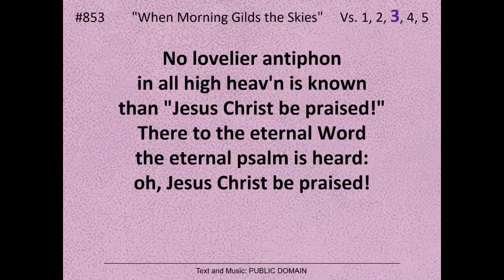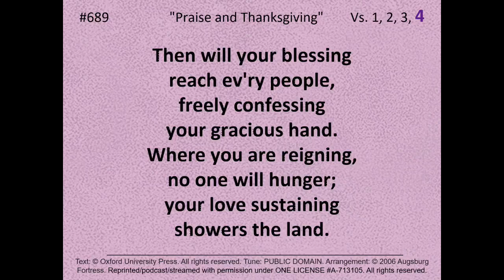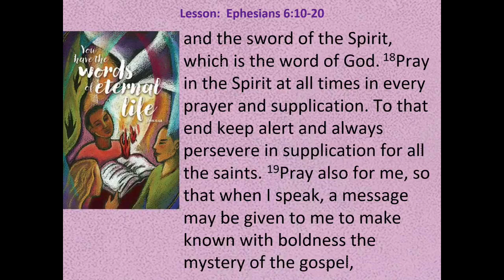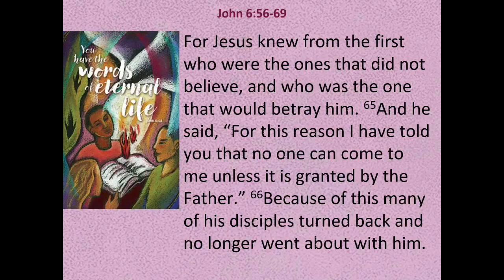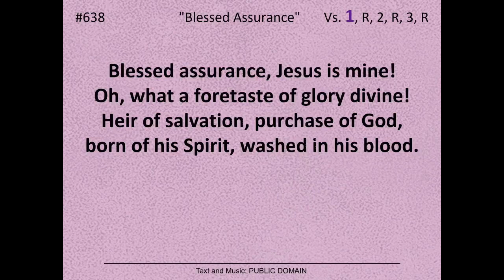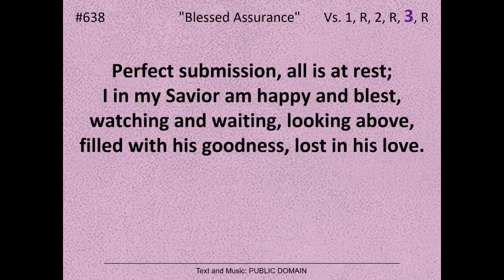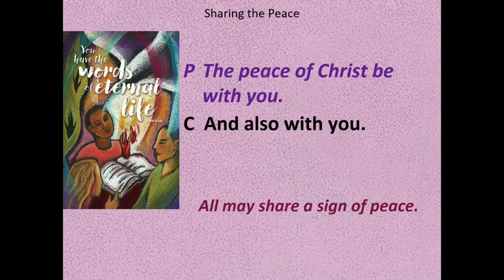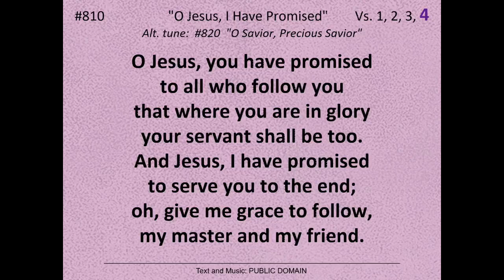August 25, 2024 Worship Video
August 25, 2024 Worship Service Video